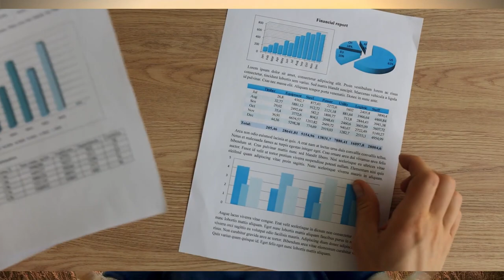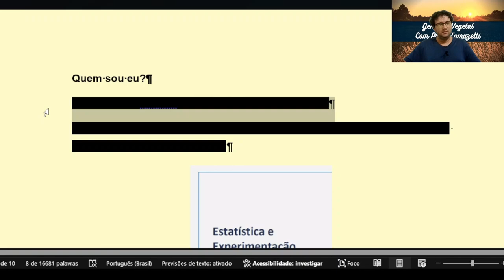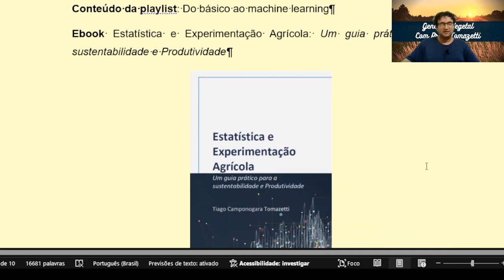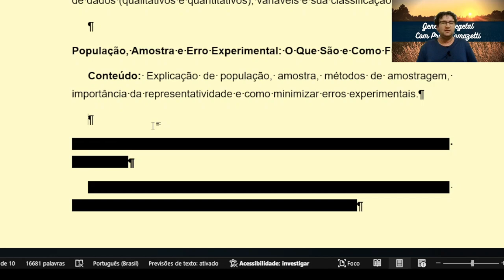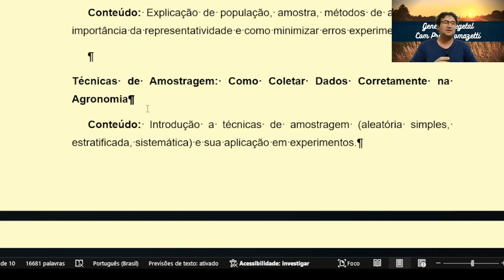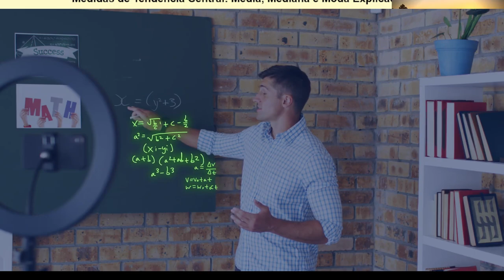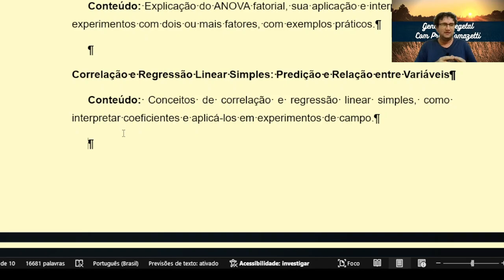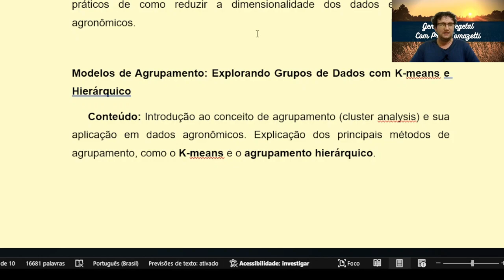Análise de dados: introdução à estatística agrícola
🌱Quer entender como os *dados* podem transformar a agricultura e otimizar decisões no campo? 📊 Neste vídeo introdutório da nossa nova série sobre *Estatística e Análise de Dados para Agronomia*, você vai descobrir os primeiros conceitos essenciais de estatística e como aplicá-los no seu dia a dia. 🌾 Seja você agricultor, estudante de agronomia ou curioso pelo assunto, essa playlist foi feita para você!

# 📜 Conteúdo
00:00 Explicação inicial
03:45 Ebook Estatística e Experimentação agrícola
04:29 Conteúdo
11:38 Finalização

# 📜 Resumo:
Neste vídeo, faço uma introdução ao conteúdo que será abordado na série de estatística para agronomia. Vamos explorar temas como amostragem, medidas de dispersão, análise de variância e muito mais. Acompanhe a série para entender como a estatística pode melhorar suas práticas agrícolas!